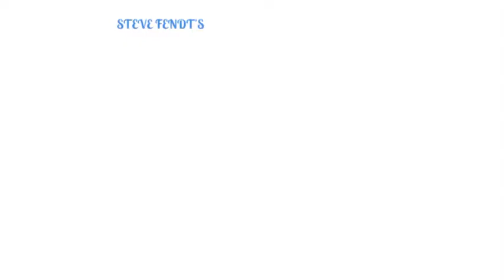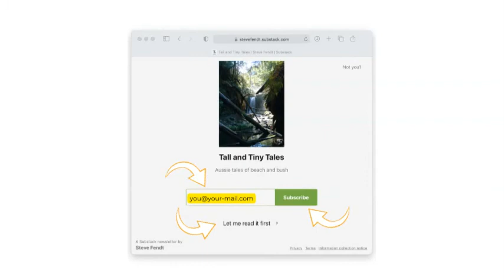Tall and Tiny Tales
An introduction to my free weekly storyletter Tall and Tiny Tales. Short stories and serial fiction with an Aussie flavour. Sign up at stevefendt.substack.com.